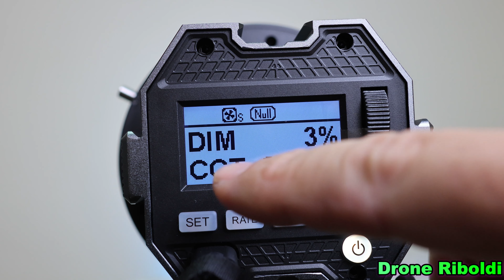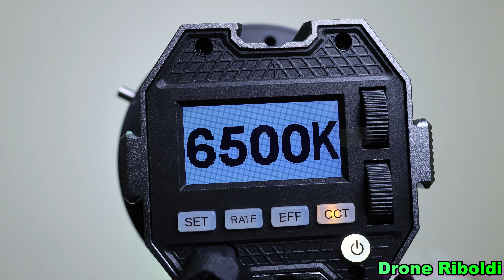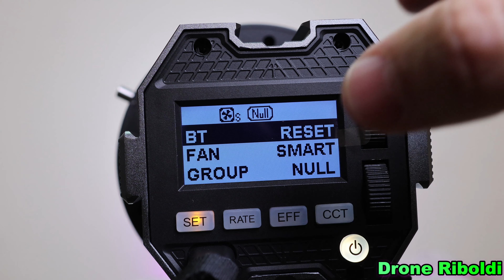Colbor CL60 vídeo light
Colbor 65w cob série de luz

Crie seu poderoso estúdio de iluminação em movimento.

1. a nova geração colbor cl60 série cl60/cl60m/cl60r boastcapability e portabilidade excedendo o nível do mercado.

2. o dispositivo elétrico ultra-compacto cl60 tem a temperatura de cor variável de 2700k a 6500k com uma avaliação impressionante do cri de 97 +, enquanto cl60m é uma luz de vídeo 5600k luz de luz equilibrada com saída de iluminação constante, contando com o design powercube e controle de matriz.

3. a série cl60 pode formar uma matriz de luz até 650w extraordinário, que pode ser integrado e controlado por uma unidade ou via colbor studio app a partir de uma distância.

Com a primeira luz 65w cob no banco de potência de apoio do mercado pd, agora você pode ter mais opções de energia para manter as luzes acesas em cena diferente como micro-filme, streaming ao vivo, entrevista, etc.

Características do produto:

* A disposição da lâmpada pode ser montada livremente através da rampa do corpo,

* Controle remoto pode ser realizado através do aplicativo colbor studio, incluindo controle de lâmpada única e controle de grupo de lâmpada,

* Construído no esquema de atualização inteligente ota

* O corpo da lâmpada é 550g, que é a luz de preenchimento mais leve e menor no mercado

* Equipado com fivela bowens, com anel adaptador, compatível com multi acessórios do tipo

* Multi design do grânulo do prego da mola do ponto, carregamento rápido e descarregamento

* Use o adaptador de alimentação ac pd, e também se adapte à porta v e à bateria np-f

* 11 modos de iluminação pode criar 46 efeitos de iluminação forçada